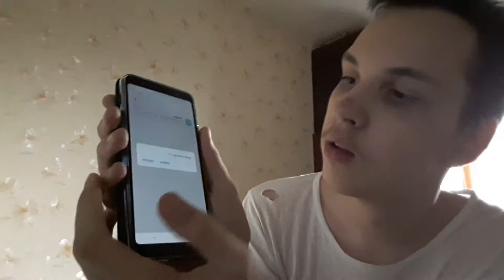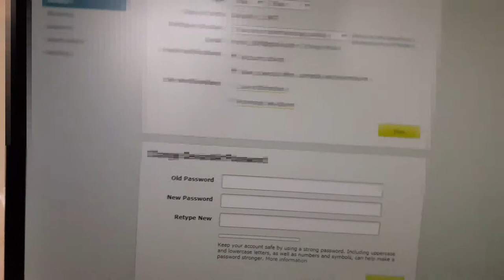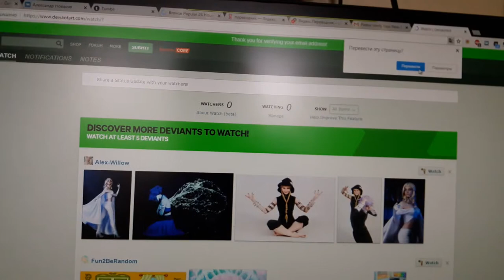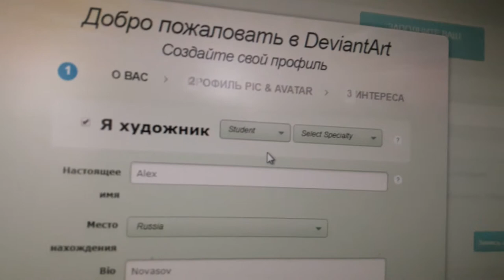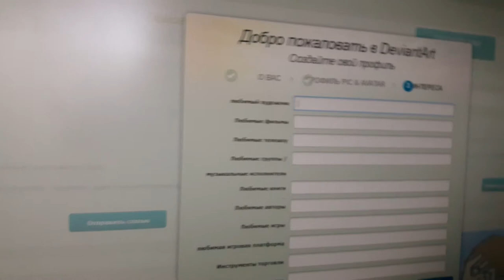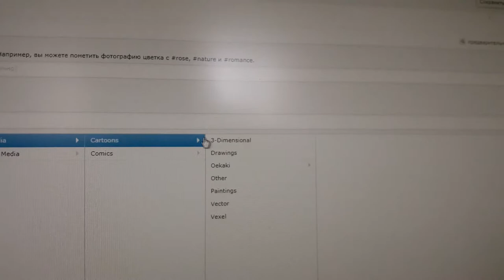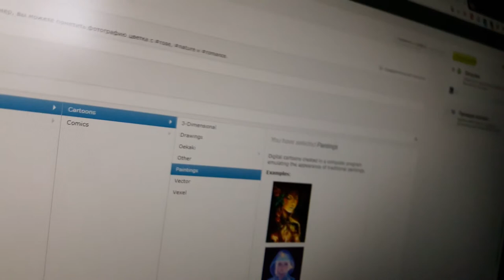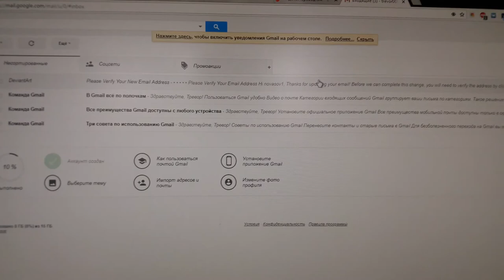Novasov: VLOG СОЗДАЮ АККАУНТ В DEVIANT ART 15.08.2018